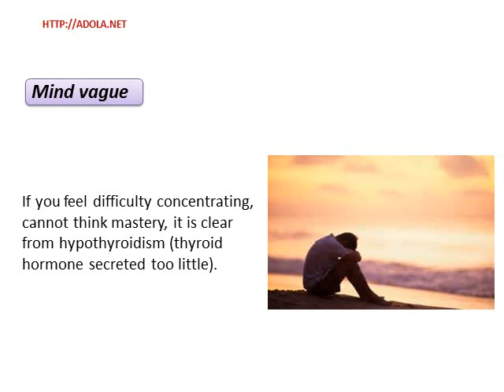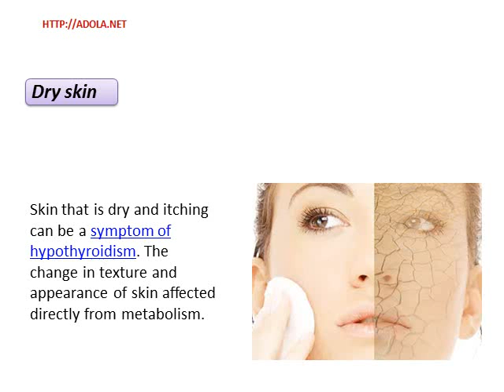10 Signs Help You Recognize Your Thyroid Is Underactive - Adola.net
The thyroid function is underactive when they decline or disorder, it also makes other parts of the body are affected in making you susceptible to get many diseases.
Irritability, weight gain, cannot concentrate; all problems can be caused by thyroid.
Thyroid gland is important endocrine glands, and the largest in the body. This gland is located in front of the neck and can significantly impact the function of the parts of the body. If you're over age 35, your risk of thyroid disorder was 30% higher than the previous time.
The thyroid gland is responsible for producing thyroid hormone (TH) and affecting other health factors such as body temperature, metabolism and heart ... If thyroid activity "overloaded" thyroid hormones are produced less, it may cause the body's immune system to deteriorate, you are susceptible to stress, nutrient deficiency or toxicity from the environment.
According to Association of Clinical Endocrinologists American women at risk to develop thyroid disease is 10 times higher than that of men.